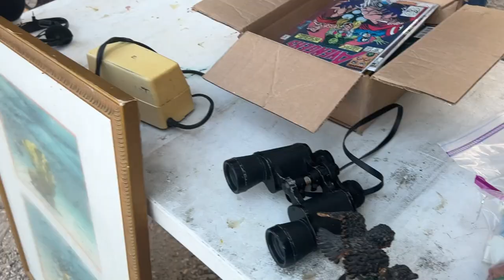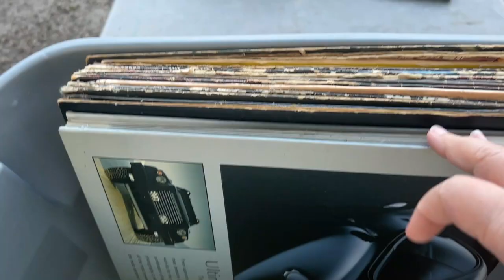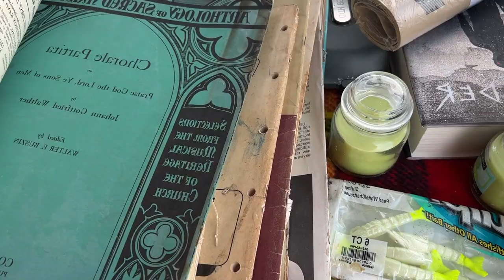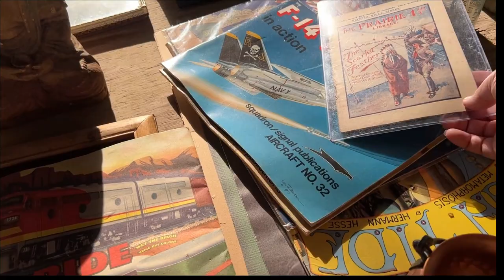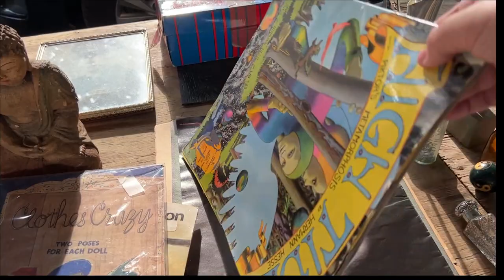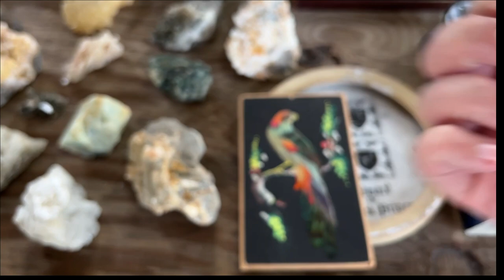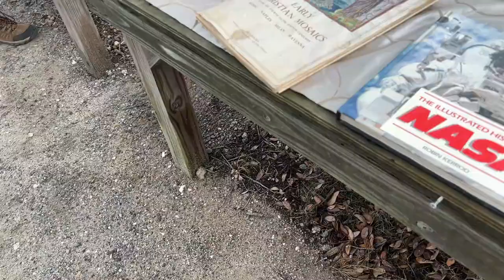Shop with John and I at the flea market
Join myself and John as we hunt for treasures at the flea market.